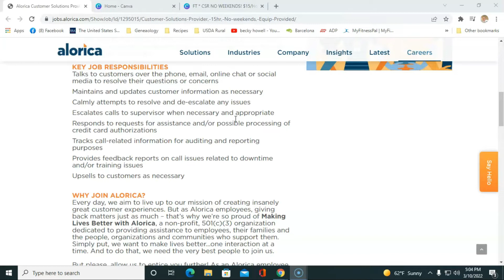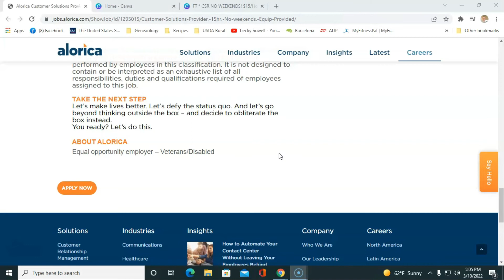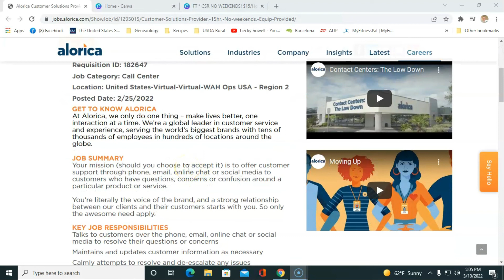FT CSR $15 HOURLY NO WEEKENDS!